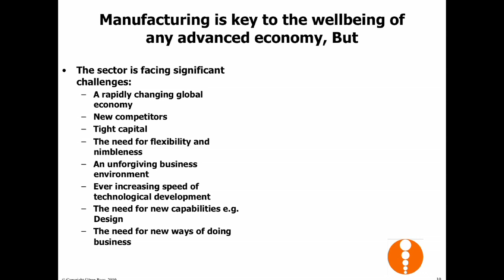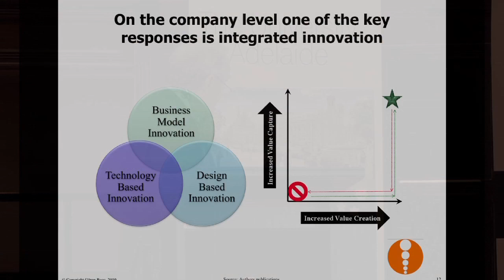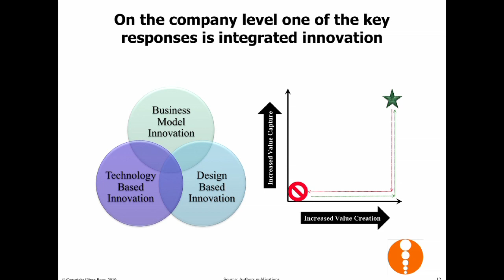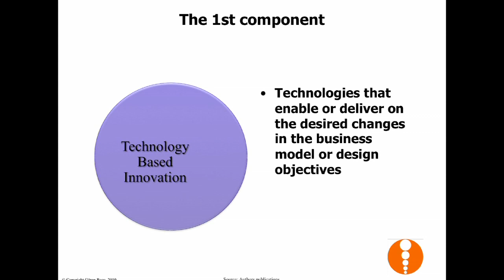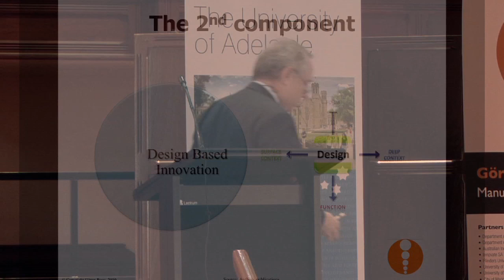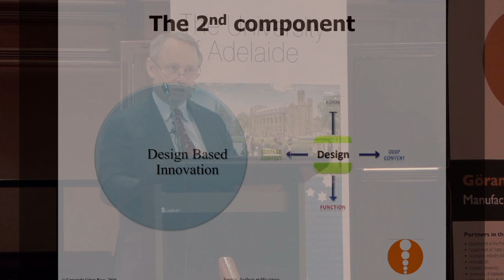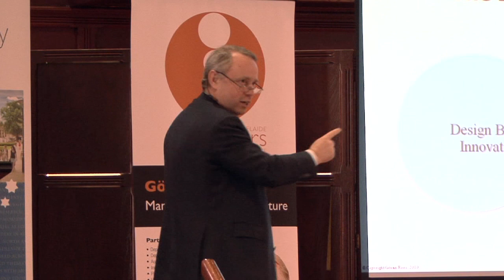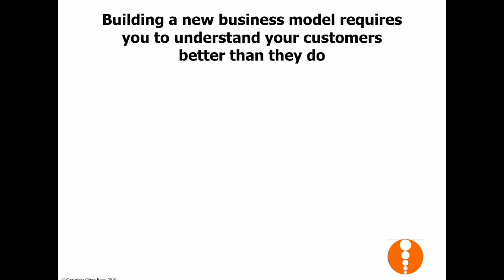Göran Roos: Economic Manufacturing Part3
Tuesday 8 February 2011, Elder Hall, Adelaide.
Professor Göran Roos presents his introductory lecture as an Adelaide Thinker in Residence on the subject of Economic Manufacturing.